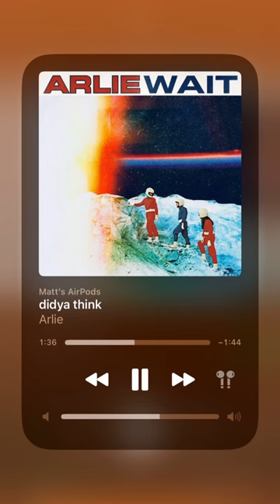5 Songs Like “It’s Called: Freefall” by: Rainbow Kitten Surprise